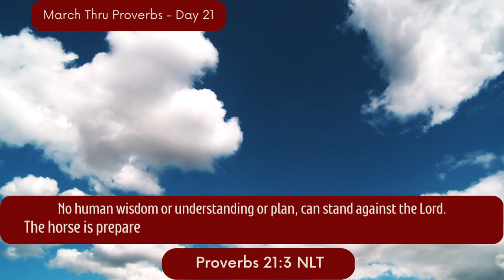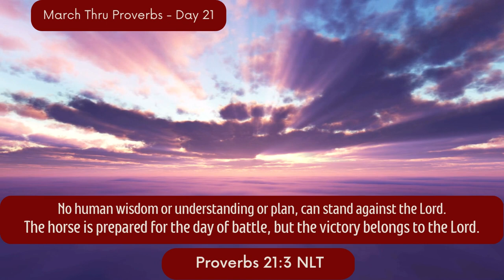March Thru Proverbs - Day 21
Christopher Dryden explores Proverbs 21:30-31 on Day 21 of the March Thru Proverbs series. There is a winner, and there is a loser. There is no need to lose when you can back the winner. That's what wisdom points to ...